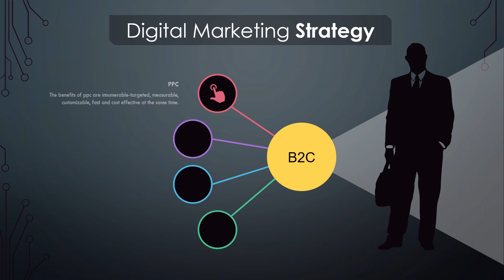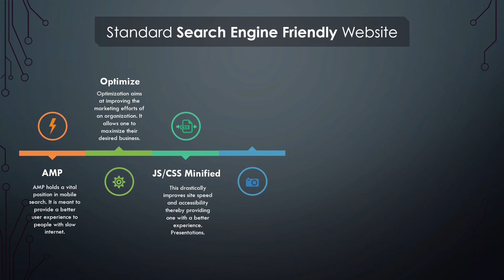Digital Marketing Adviser-Bizgenio | Powered By Technogleam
Bizgenio will help you as per google's Recommendation to Plan a digital marketing strategy that can Easily bring success for your business in a cost-effective way.
Bizgenio is powered by Technogleam.

Technogleam is the best digital marketing agency in Siliguri and Kolkata offering a range of services like SEO, SMO, PPC, Web designing, and Graphics Designing. Digital Marketing is the order of the day and the only refuge for a successful business venture. The world has transformed rapidly. To keep pace with this sudden switch from physical to digital, businesses must convert to the digital space by availing the services of a digital marketing company. By designing robust 360-degree digital marketing strategies, Technogleam gives unwavering attention to clients. We analyze the latest trends, chalk out innovative plans and churn out comprehensible tactics to help you scale your business. Furthermore, our team of industry professionals will analyze your business visions and execute them according to your expectations. We provide leading services of digital marketing in Siliguri, Kolkata, Bangalore, and Northeast. Boost your ROI and increase your business profitability by contacting Technogleam today.
Digital Marketing Agency in Kolkata
SEO Company in Kolkata
Kolkata SEO
Web Designing Company in Kolkata
Local SEO Company in Kolkata
Online Advertising Agency in Kolkata
Social Media Marketing Agency in Kolkata
Internet Marketing Agency in Kolkata
Digital Marketing Kolkata

SOME PROMINENT CLIENTS OF TECHNOGLEAM:
Road Riders -